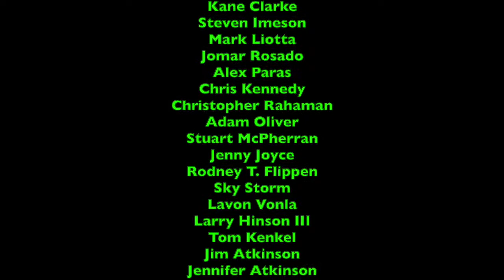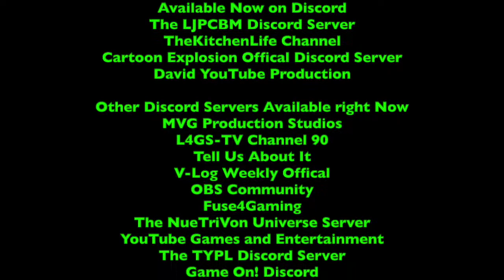LukeJ62895's Food Reviews - Episode 112 - Toy Story 4 Fruit Snacks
Here's my food review on these fruit snacks, enjoy! ;)